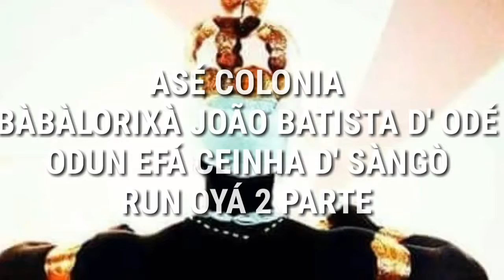ASÉ COLONIA BÀBÁLÒRÍXÀ JOÃO BATISTA D' ODÉ ODUN EFÁ CEINHA D'SÀNGÒ RUN OYÁ 2 PARTE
ASÉ COLONIA COMANDADO PELO ÍNTEGRO BÀBÁLÒRÍXÀ JOÃO BATISTA DE ODÉ,TODOS OS VÍDEOS POSTADOS AQUI NO CANAL MAGIA DOS ORIXÁS É AUTORIZADO PELO DONO DOS VÍDEOS,OU SEJA..O BÁBÀ JOÃO AUTORIZOU POSTAR AQUI..FORTE ABRAÇO E AXÉ..OBRIGADO BÁBÀ!!